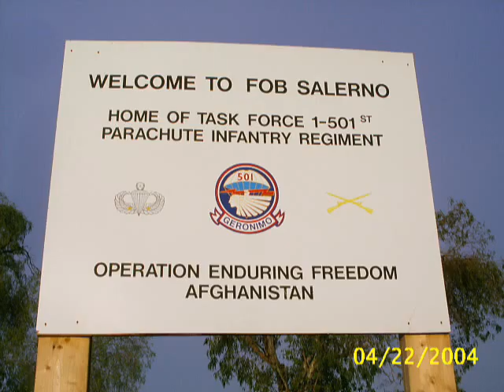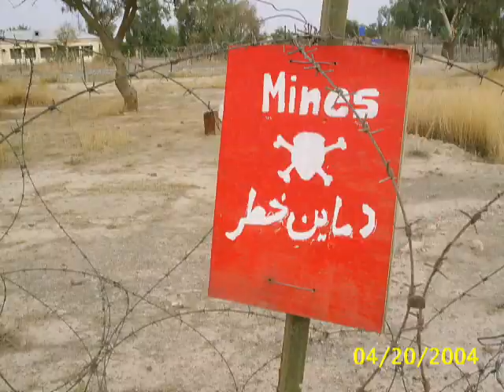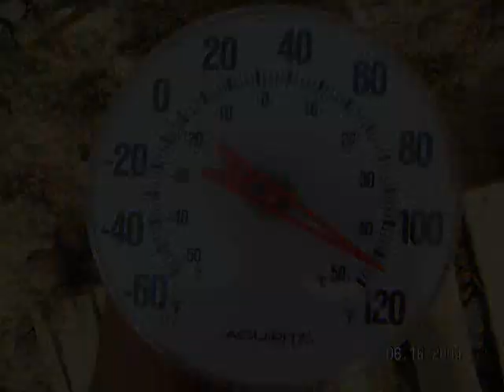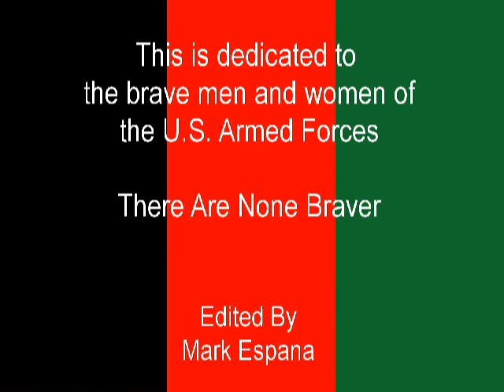Afghanistan Metallica video (large).WMV